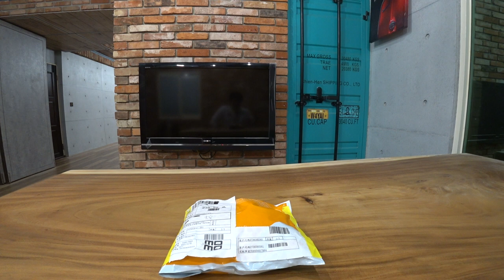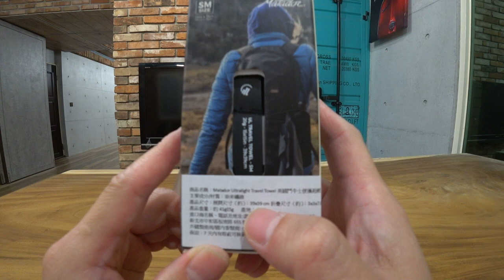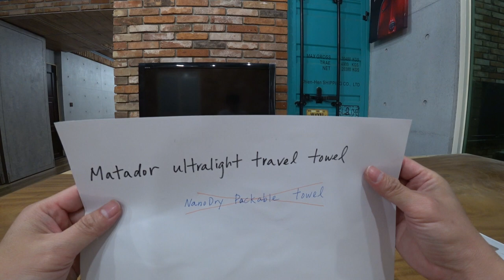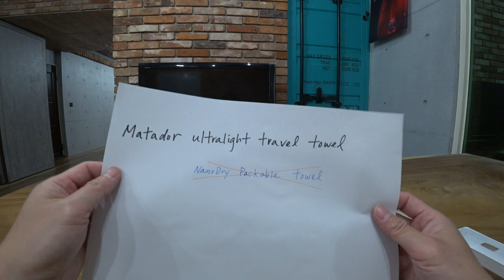Matador Ultralight Travel Towel unboxing開箱